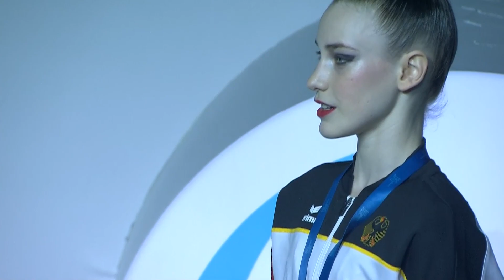2023 Baku Rhythmic Gymnastics World Cup – Highlights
FIG Official - Highlights of the Individual and Group Rhythmic Gymnastics competitions from the 2023 Baku World Cup, fourth stage.